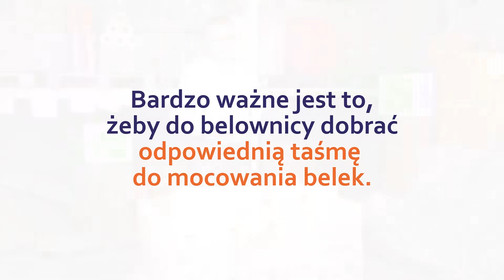Belownica - jakie przynosi korzyści?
Prasowanie odpadów w belownicy to przede wszystkim duża redukcja kosztów.

OPIS FILMU:
Belownica zmniejsza objętość odpadów - w przypadku kartonów nawet o 90%. Biorąc pod uwagę fakt, że za każdy wywóz śmieci pobierana jest opłata, koszty związane z transportem surowców można znacznie ograniczyć. Szczegółów na temat korzyści ze stosowania belownic dowiesz się oglądając nasz film.